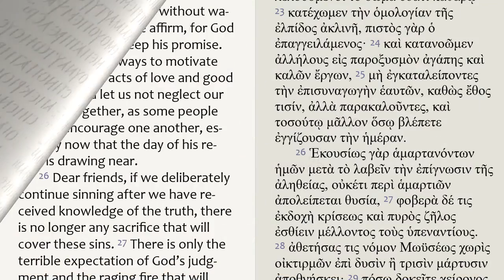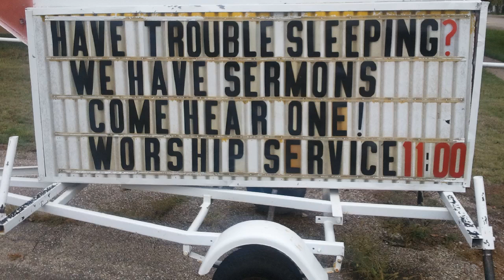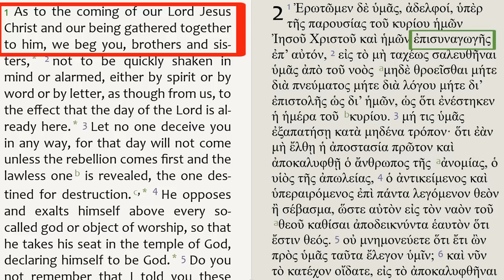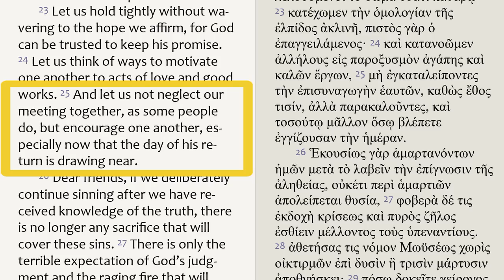Hebrews 10:25 and the return of Jesus (episynagogé)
The New Testament Epistle to the Hebrews, chapter 10, verses 23 through 25, in the New Living Translation of the Holy Bible reads:

23 Let us hold tightly without wavering to the hope we affirm, for God can be trusted to keep his promise. 24 Let us think of ways to motivate one another to acts of love and good works. 25 And let us not neglect our meeting together, as some people do, but encourage one another, especially now that the day of his return is drawing near. (NLT)

Clergymen cite the phrase, “let us not neglect our meeting together,” when they want to chide those who have stopped coming to church services. However, the phrase, “meeting together,” probably does not refer to church services, for two reasons:

First, church services do not allow attenders opportunity “to motivate one another to acts of love and good works,”  nor to “encourage one another,” since only the clergy are allowed to speak.
Second, the original Greek word translated “meeting together” (episynagogé) was never used to refer to regular gatherings, assemblies or churches services.

Episynagogé , an unusual word, in secular Greek referred to a collection of items or money, or to a cluster of stars. In the ancient Greek Bible, episynagogé occurs only three times, always referring to the Lord’s coming.

The first occurrence of episynagogé is found in 2 Maccabees 2:7, where the prophet Jeremiah, referring to a hiding place for temple treasures, says, “The place shall remain unknown until God gathers his people together (episynagogé) again and shows his mercy.”

In Paul’s second Epistle to the Thessalonians, chapter 2, verse 1, he borrows this word from 2 Maccabbes, applying it to our future resurrection, that is, “the coming of our Lord Jesus Christ and how we will be gathered (episynagogé) to meet him.”

This meaning fits well in the context of Hebrews 10:25, in which verse 23 begins, “hold tightly without wavering to the hope we affirm,” and verse 25 ends with, “the day of his return is drawing near.”

 Thus, Hebrew 10:25 exhorts Christians not to neglect teaching about Jesus’ second coming and our resurrection, whenever and wherever they gather to motivate and to encourage one another.